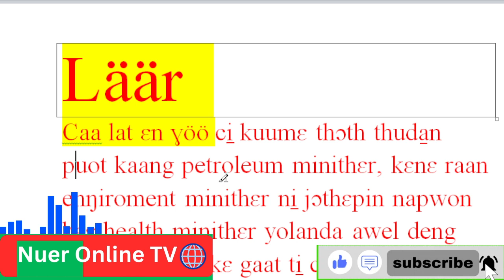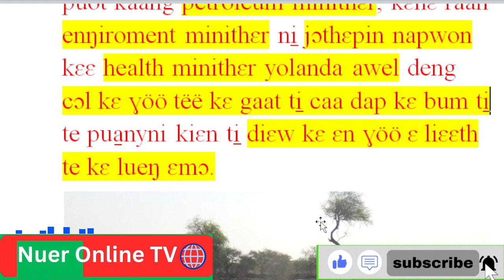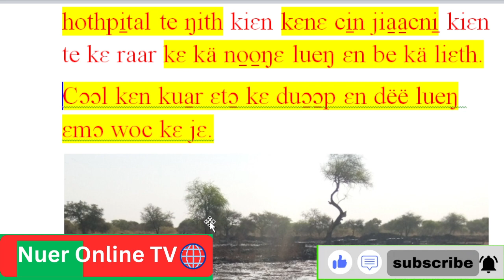Puot kang kuäär liɛth rɛy weckä thɔth thuda̱n caa cɔl, tëë kɛ gaat ti̠caa dap kɛbum pua̱ny ni̠ kiɛn